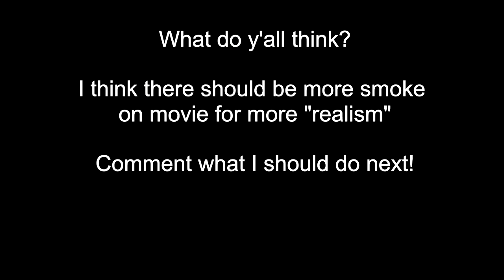High vs Movie graphics quality in War Thunder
Wanna play TerraTech?

Also does your roblox avatar need some new drip?